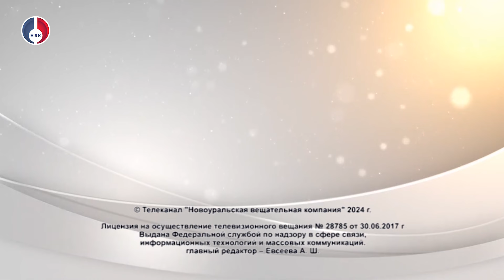Про здоровье от 6 февраля 2024 г.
Инсульт. Профилактика, первая помощь, лечение и реабилитация. В нашей студии зав. неврологическим отделением ЦМСЧ-31 Ирина Шубина и зав. поликлиникой городской Антон Ушенин.